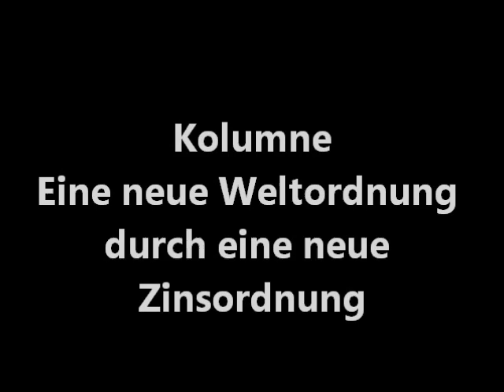Kolumne - Eine neue Weltordnung durch eine neue Zinsordnung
Heuer vor 150 Jahren, am 17. März 1862, wurde Silvio Gesell in Sankt Vith im Rheinland geboren. Bis nach Buenos Aires in Argentinien hatte es ihn verschlagen, wo er sich selbständig machte und das auf und ab von Wirtschaft und Krise, von Inflation und Deflation an den Auswirkungen auf seine eigene Geschäftstätigkeit beobachtete. Er erkannte die Schwachpunkte unseres Geldsystems: Die Hortbarkeit und Verzinsung des Geldes. Zum Einen führen Zins und Zinseszins zur enorm ungerechten Verteilung von Geld- und Produktivvermögen und zum Anderen das Geldhorten zu Absatzstörungen und Arbeitslosigkeit. Den Ausweg aus diesem tötlichen Kreislauf fand er in der Freiwirtschaftslehre und veröffentlichte diese Theorie 1916 in dem Buch „Die natürliche Wirtschaftsordnung durch Freiland und Freigeld". Er rührte damit natürlich an ein Tabu unserer gesamten Wirtschaft und wurde deshalb ausgegrenzt und verfemt. Sein Prinzip...